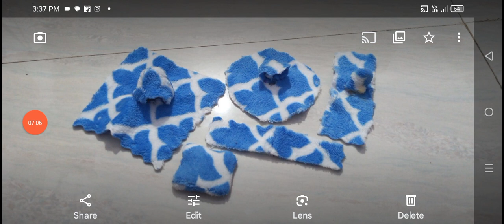सिर्फ 10 रुपये में बनाए बालगोपाल के लिए ठंड के गरम कपड़े वो भी हुडी के साथ / Janmashtami Laddu Gopal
Janmashtami Dress for Laddu Gopal / Kanha ji dress making at home / सिर्फ 10 रुपये में बनाए बालगोपाल के लिए ठंड के गरम कपड़े वो भी हुडी के साथ / Janmashtami Laddu Gopal